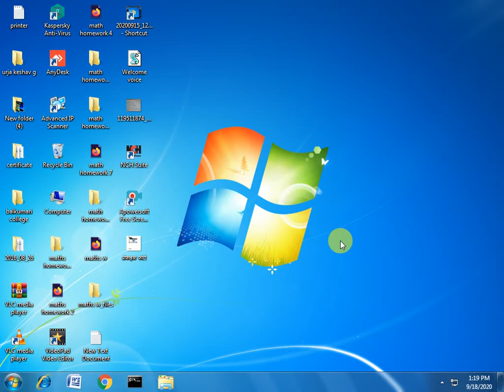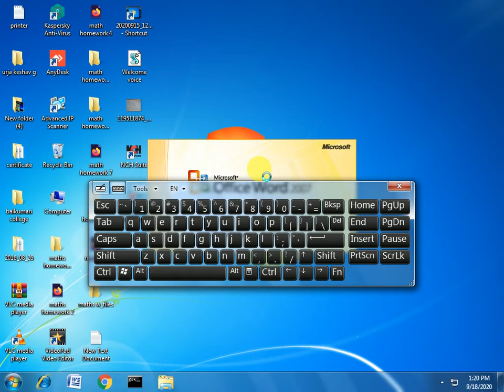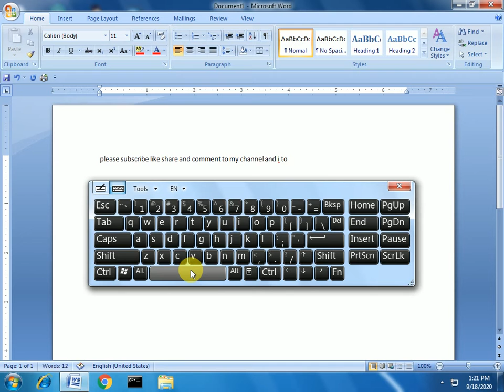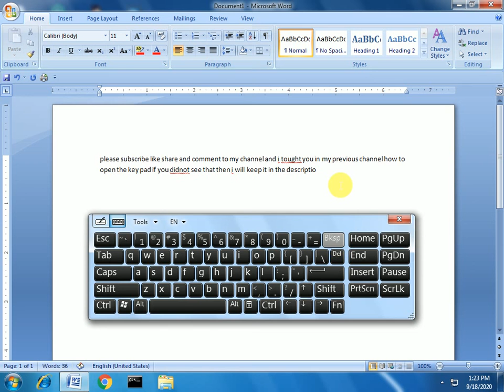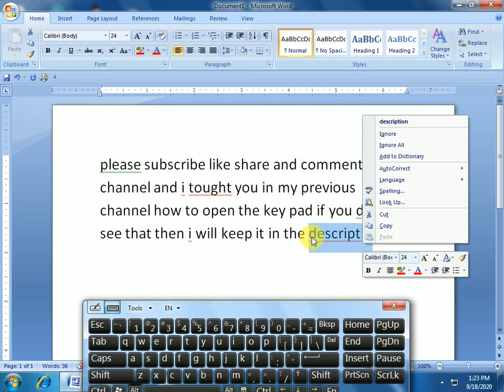2 shortcuts in keyboard.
I am sorry that I cannot keep the link of previous video you can also search in you tube Pratik Pandey or Tech Tik .THANK YOU